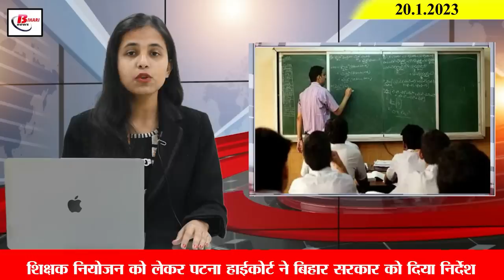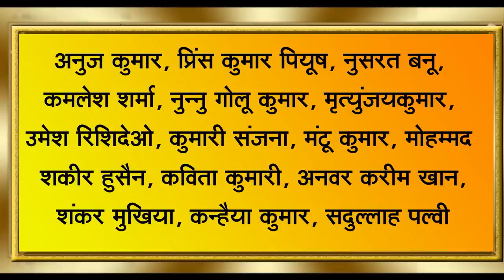Latest Today Bihar Evening News i.e 20th January 2023